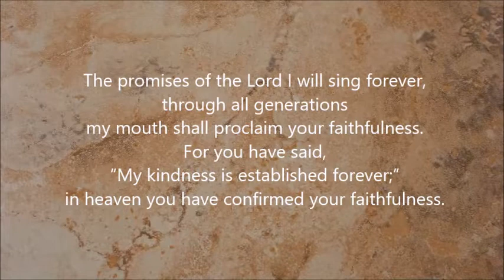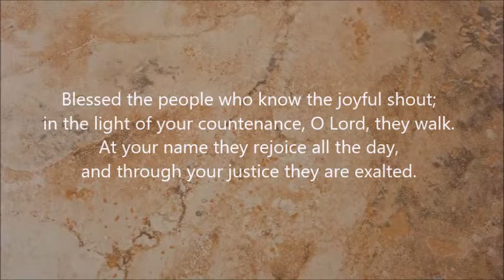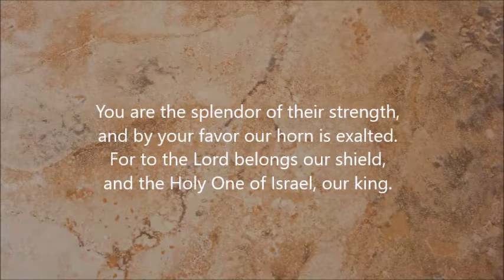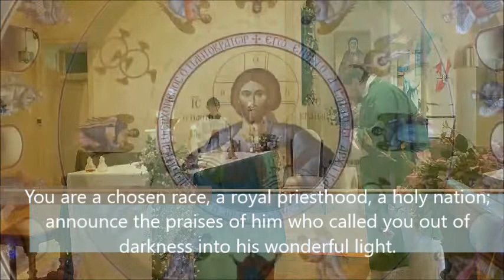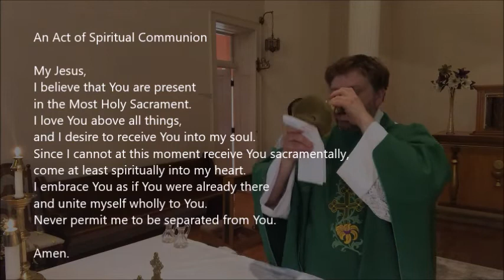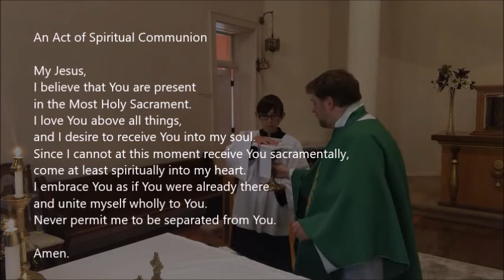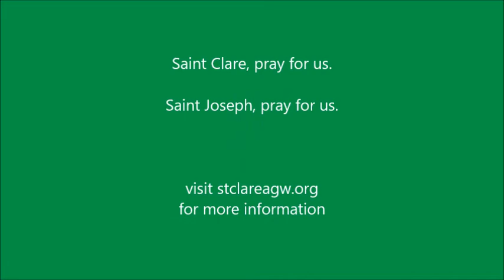28 June 2020 Mass